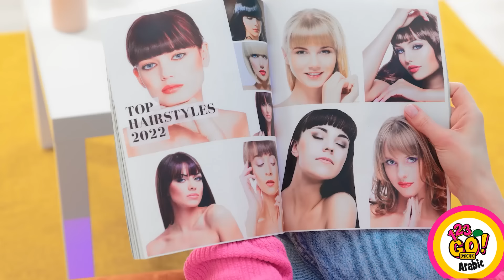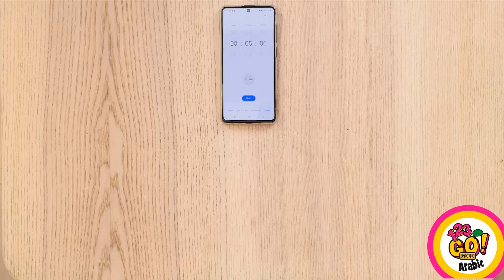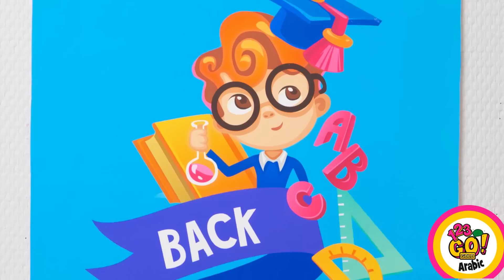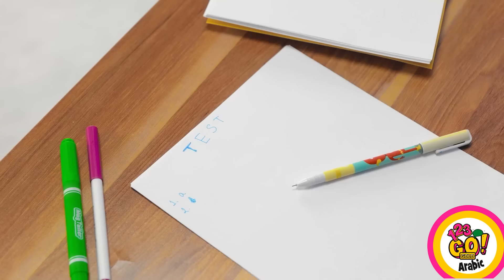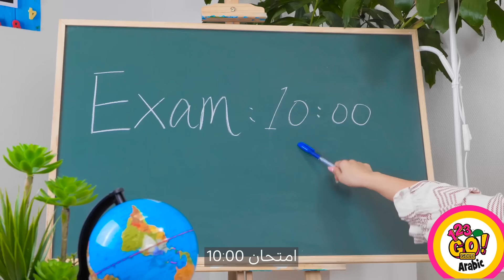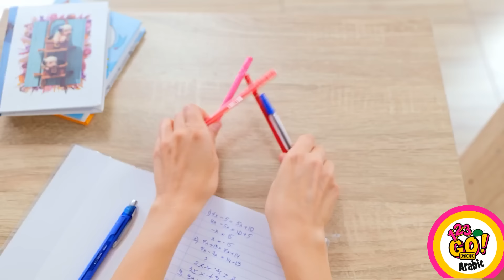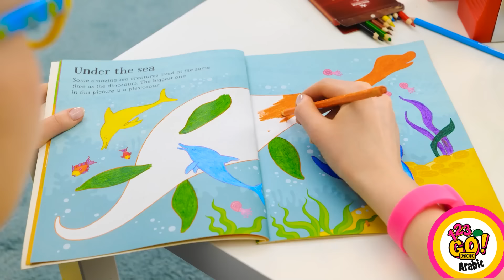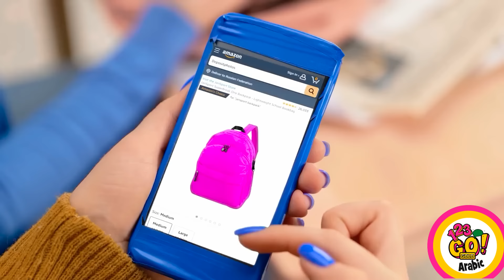حيل مدرسية بسيطة ستنقذ يومك! || حيل وحيل تجميلية رائعة من 123GO!GOLD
هل هناك شيء أكثر إرهاقاً وفظاعة من انتظار عودة الاختبار؟ 😱 لا تقلق، لدينا المزيد من الحيل الحياتية العبقرية مثل هذه لمساعدتك في جعلك كل يوم في المدرسة أفضل قليلاً!
اراك قريبا!